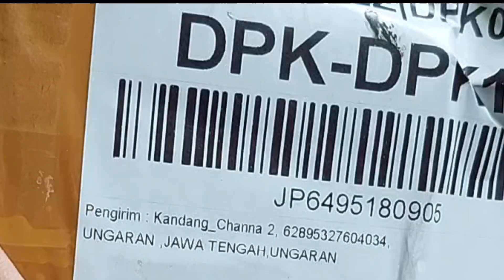BORONG 10 EKOR CHANNA RED MARU DI SHOPEE || FULL MERAH MERONA‼️